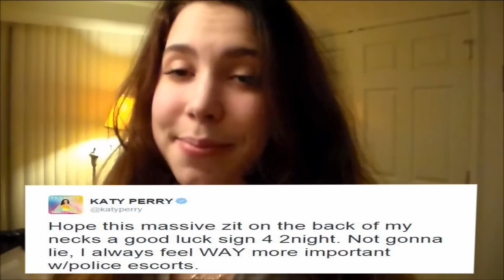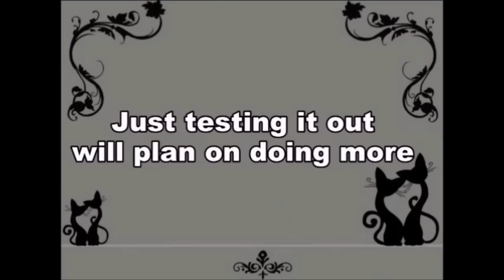The KatyCat Corner: KatyCatProblems + Giveaway Contest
Edit a funny picture on Katy's laptop screen one KatyCat will win a Prismatic Choker Necklace!
Contest ends March 13